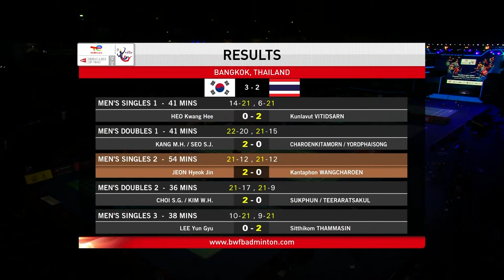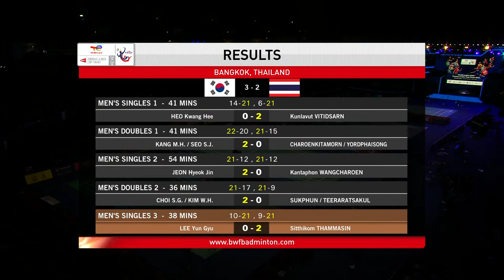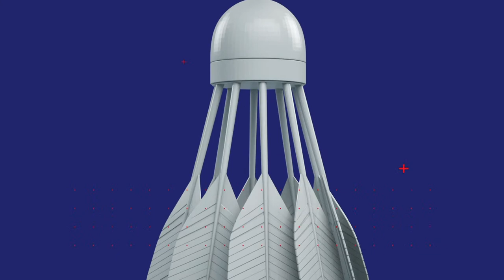BWF Thomas Cup Finals 2022 | Korea vs. Thailand | Group A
TotalEnergies BWF Thomas and Uber Cup Finals 2022
Thomas Cup | Group A
Korea vs. Thailand